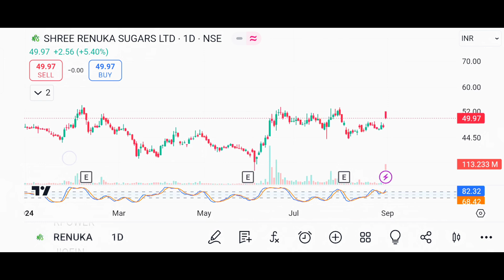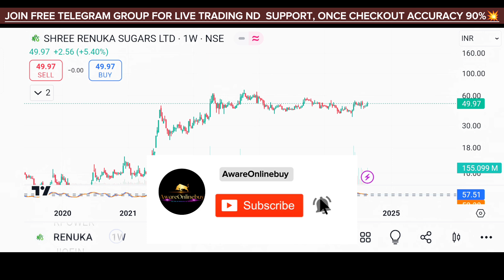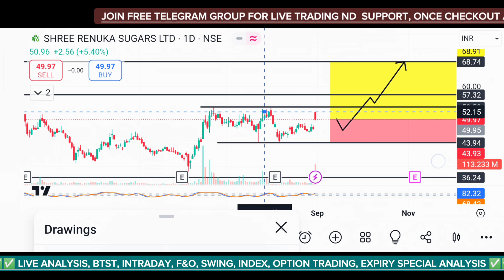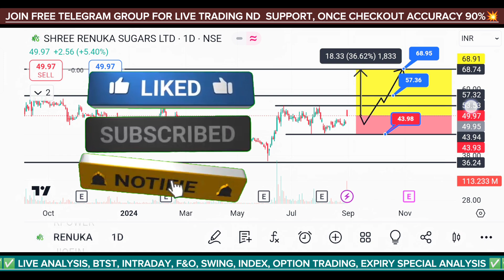Shree Renuka Sugar Share Latest News ✅ Renuka Sugar Share Target 🎯 Big Move Expected🥳💯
________________________🔥🔥🔥STOCK TARGET  🔥🔥🔥________________________

👇👇👇 Groww
 Click below if you want to open account in Groww👇